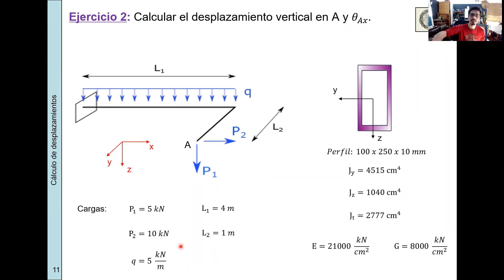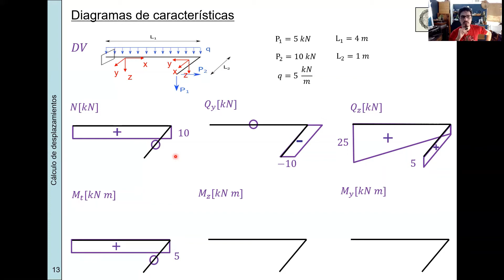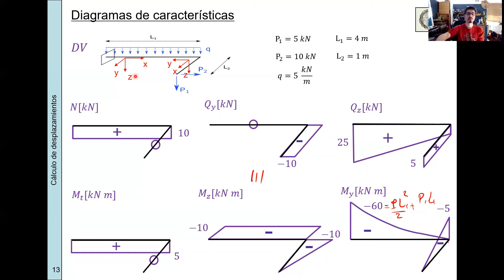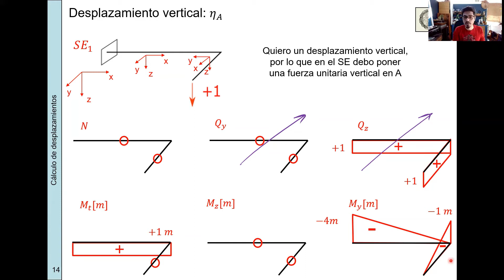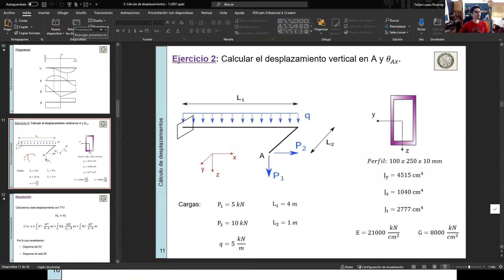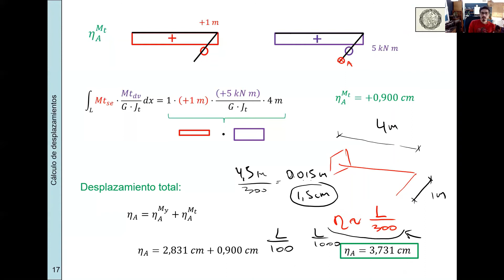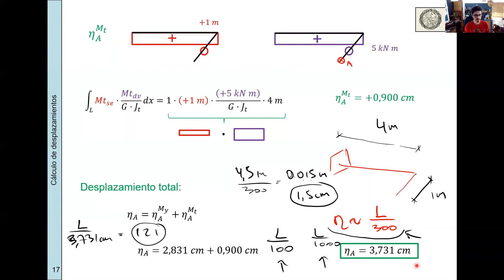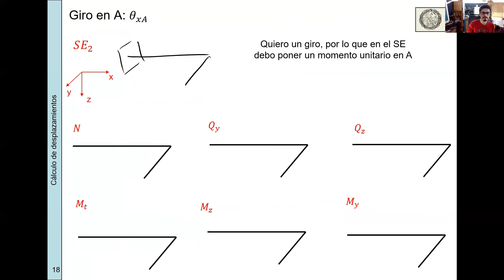84.03 - Estabilidad II - Práctica Mañana - Clase 10.3 - (CdD) - TTV en estructural espacial